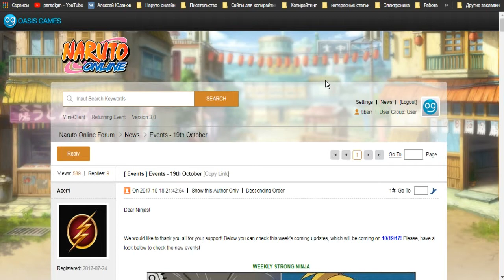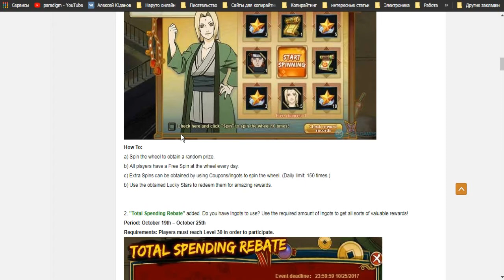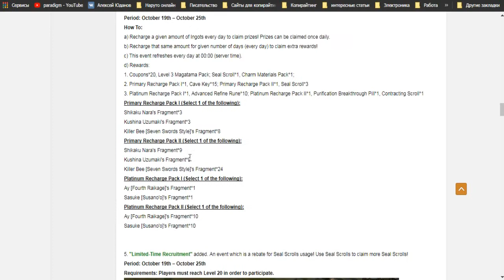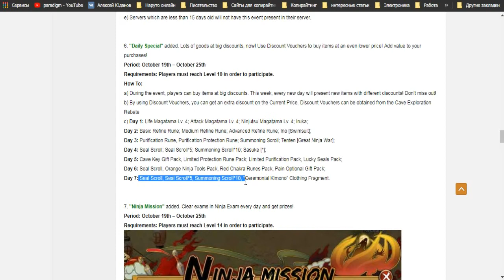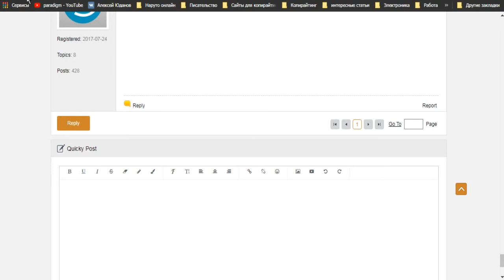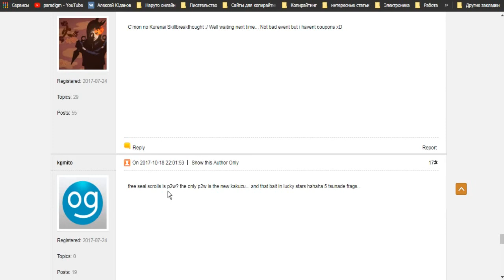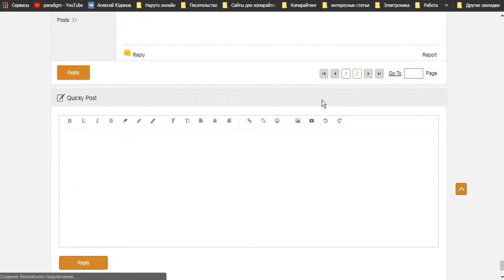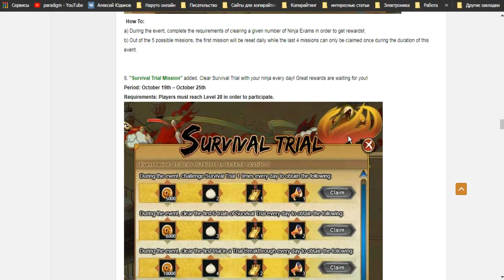Наруто онлайн обзор обновления европа 19.10.17